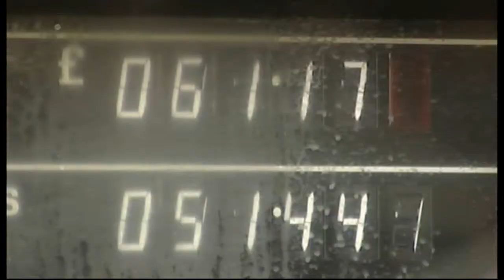ITV News Central - (Lunchtime Bulletin) - 20th May 2014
ITV Local Weather is sponsoned by CenterParcs